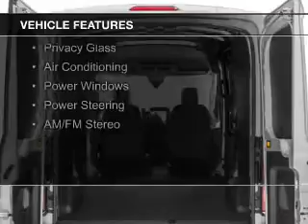2016 Ford Transit-250 - Red Bank NJ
Phone:
Year: 2016
Make: Ford
Model: Transit-250
Trim: 130 WB Cargo
Engine: 3.7 liter 6 cylinder 24 valve
Transmission: 6-Speed Automatic
Color: Oxford White
Mileage: 14
Address:
700 Shrewsbury Ave.